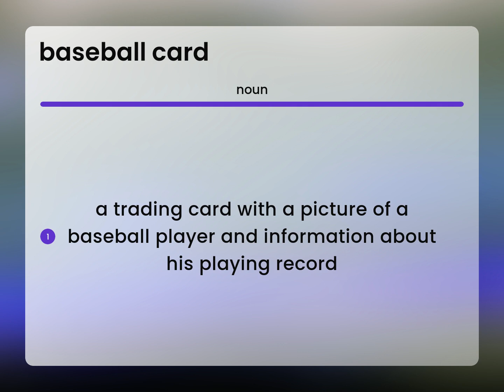Baseball card • BASEBALL CARD definition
What does BASEBALL CARD mean?

Susan Miller (2023, June 13.) What is Baseball card meaning?